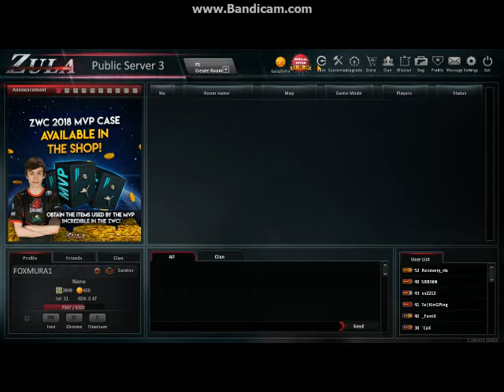ZULA EUROPE GAMEPLAY #1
UZIVAJTE POD AUTORSKOM ZASTITOM BLACK SOFTWARE TEAM
PC KONFIGURACIJA
INTEL CORE DUO 2 3.00GHZ
RAM 4GB
HDD250GB
GRAFICKA NVIDIA GEFORCE N210 512MB
DVD-RW